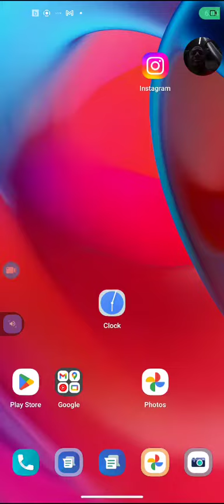the truth shall set y'all free! until then.. welp I hope what went around comes around. especially